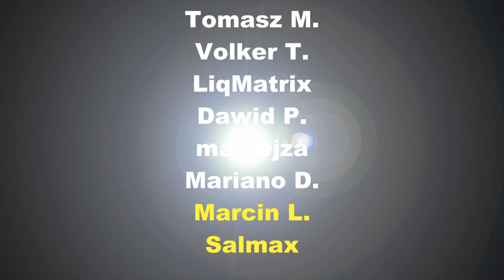ZX Spectrum -=Bruxólico=-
Saberman&IndieRetroNews.com present: Bruxólico

Author: Amaweks

Dariusz O.
Tomasz M.
Volker T.
LiqMatrix
Dawid P.
maciejza
Mariano D.
Marcin L.
Salmax